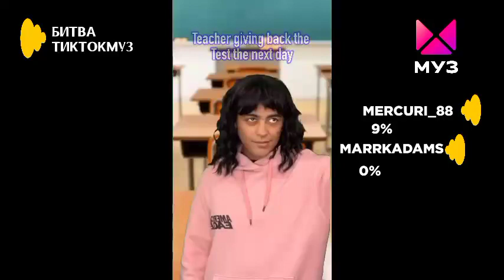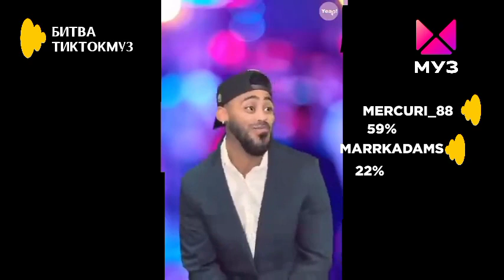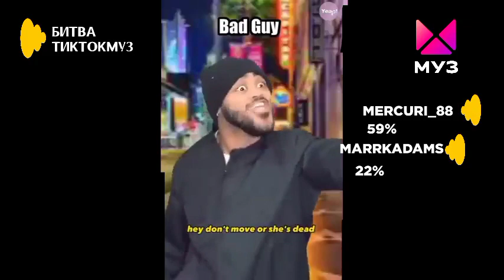Битва ТИКТОКМУЗ, Mercuri_88 И Marrkadams, (МУЗ-ТВ 24.04.2022) Реконструкция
Битва ТИКТОКМУЗ, Программа Для Тик-ток Видео Моменты Битвы! Вторник-Суббота 14:00 И 23:10 На МУЗ-ТВ, Хорошем Состоянии На Яркие!